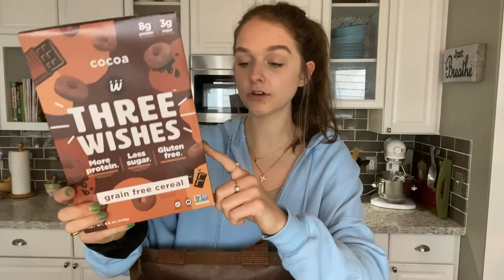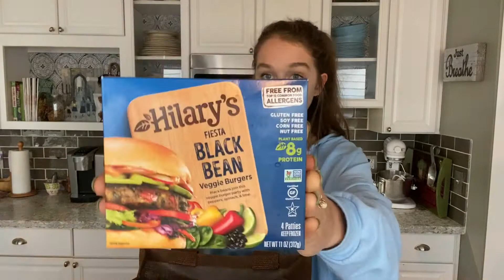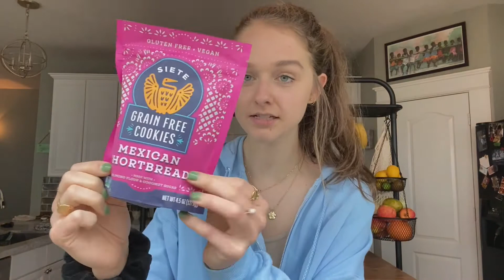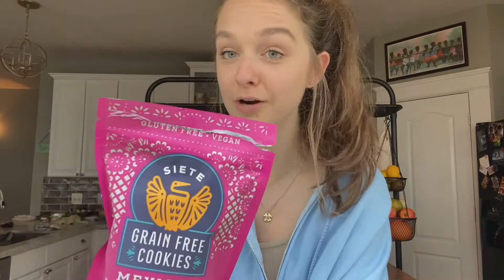DAY IN MY LIFE #2 (taste tests, grocery haul, avocado toast and a chat about perfection)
Hi friends! Hope you guys have a beautiful day :)